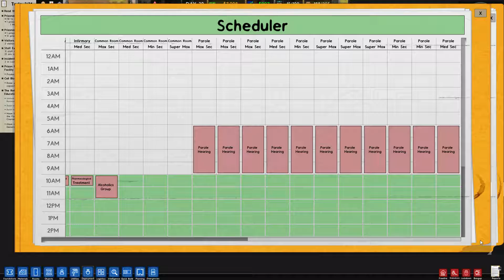ChaoticOrder Plays - Prison Architect - Episode 27 [Reprogram]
What is Prison Architect?

Prison Architect is a top-down tycoon/strategy game, where the goal is to build and expand upon a prison you personally build and design. You begin with an empty field, and as you grow your prison population you earn money, research new technologies, build new facilities for your prisoners, and try to keep the reoffense rate low and prisoner happiness high, while also keeping them safe from contraband, weapons, and other such dangers. If you don't fulfill your prisoner's needs, there will be trouble!

Buy Prison Architect on Steam!

About me:
Hello there! I am Brandon, also known as ChaoticOrder here on YouTube. I play a ton of different games and make videos for fun! I make a variety of gaming content most days, from all different genres and styles. I may occasionally post random videos/vlogs/channel updates as well. Hopefully there is something here for you to enjoy! Take a look and see for yourself!

Thanks for checking out the channel, and enjoy your stay!